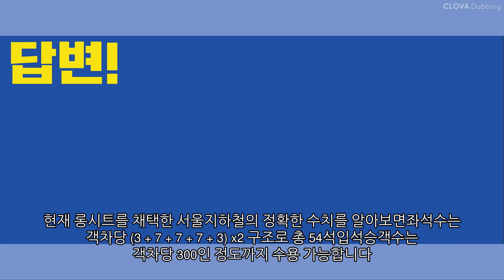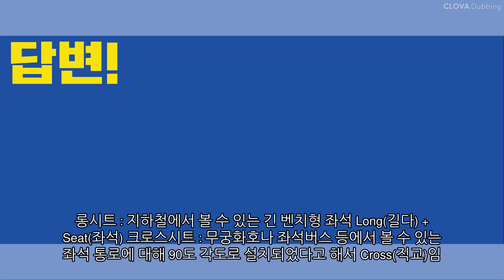지하철은 왜 기차처럼 좌석이 배치되지 않았나요?